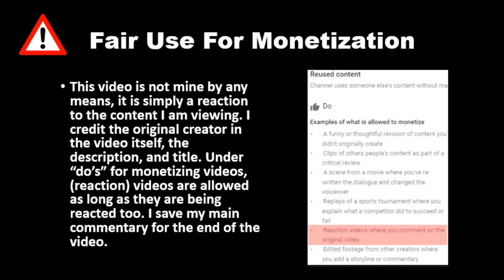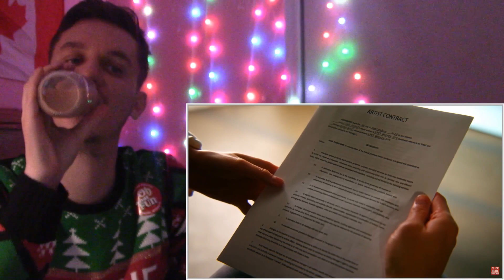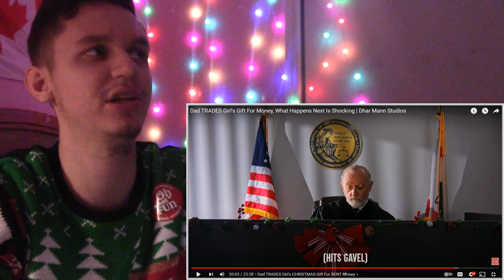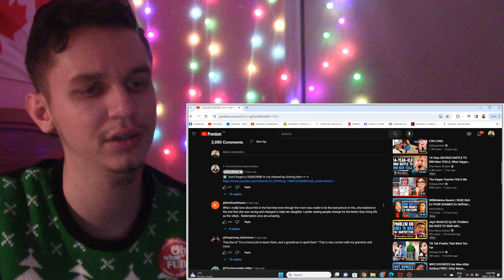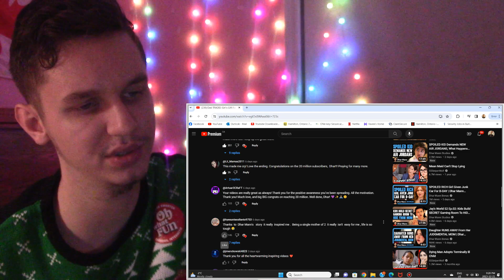AT LEAST THE MOTHER CHANGED HER WAYS!! Reacting To Dad Trades Girl's Gift For Money, Dhar Mann!